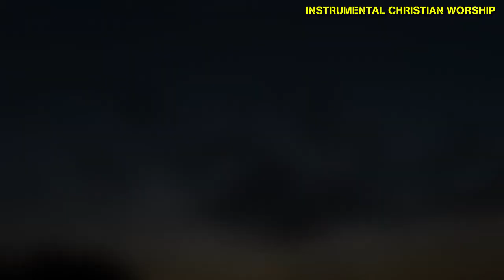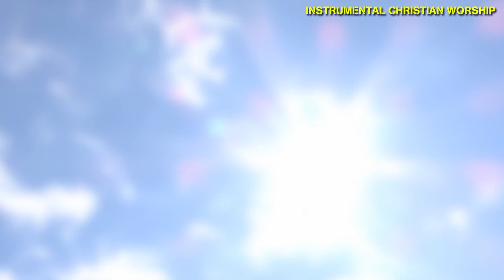Timeless Piano Bethel Worship Songs Cannot Be Missed 🙌 Devotional Instrumental Praise &Worship Music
[00:00:00] No Longer Slaves
[00:05:39] Reckless Love
[00:10:15] Lion And The Lamb
[00:14:59] King of My Heart
[00:20:23] It Is Well
[00:27:07] Raise a Hallelujah
[00:33:41] Glory to Glory
[00:38:29] Be Enthroned
[00:44:55] Endless Alleluia
[00:48:56] Take Courage
[00:54:02] Jesus We Love You
[00:59:20] You're Gonna Be OK
[01:03:43] Confident
[01:09:28] I Am No Victim
[01:14:07] Pieces
[01:21:02] Starlight